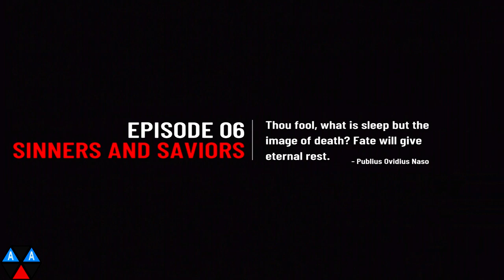Criminal Minds: The Mobile Game (iOS) - Walkthrough Part 16 - Episode 6: Sinners and Saviors Part 1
Walkthrough of Criminal Minds: The Mobile Game on iOS in high definition.

Release Date: November 22, 2018

Systems: iOS, Android

Developer: FTX Games LTD

Publisher: FTX Games LTD

Description:

Join the elite team of FBI criminal profilers - the Behavioral Analysis Unit - and enter the world of the long-running CBS TV series, Criminal Minds in the official mobile game. Criminal Minds: The Mobile Game puts you at the center of an intense and dramatic story that will keep you on the edge of your seat.

Navigate intense cases involving the world’s most brutal serial killers, that only the BAU team, featuring Rossi, Prentiss, Reid, J.J., Garcia, Lewis, Alvez, and Simmons, can piece together and solve before it’s too late.

Time is of the essence as players must work to profile suspects, analyze crime scenes, and manage the BAU team to keep the public safe and prevent the UnSub from striking again, in this. Criminal Minds: The Mobile Game is a compelling overarching storyline that will satisfy even the most hard-core crime drama fans.

As with TV show episodes, individual cases will consist of unique objectives and tasks. When completed, clues will help players profile, track down, and capture the UnSub. The first case of the game is free, with following cases available for purchase.

● More than just your average FBI detective, realize the ultimate fantasy of working alongside the BAU’s brightest criminal profilers in intense mysteries
● Immerse yourself into the universe of Criminal Minds to solve gruesome crimes
● Manage your time wisely and investigate complex crime scenes to enter the mind of the UnSub and find their next target
● Race against yourself by replaying levels to increase your score and complete tasks more efficiently for a different play-through experience
● Select and match characters based on their unique profiling specialties to build a crime scene dream team
● Beat the clock and make critical decisions to reach the next level